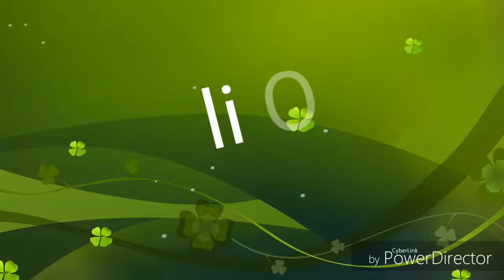Ukali Orali By Suman Lama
Lyrics= Suman Lama
Music= Suman Lama
Vocal= Suman Lama
Arrange= Dhanu Gyangmi
Recordist= Biplav Adhikari
Mixing = Biplav Adhikari
studio = Opal